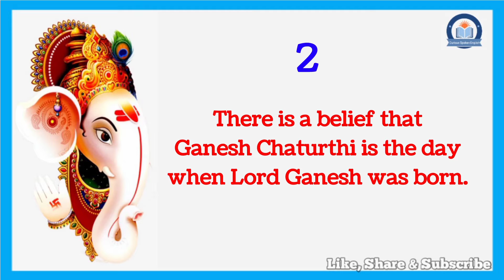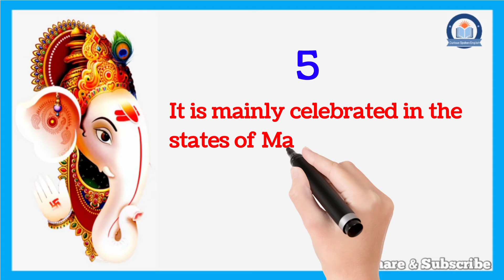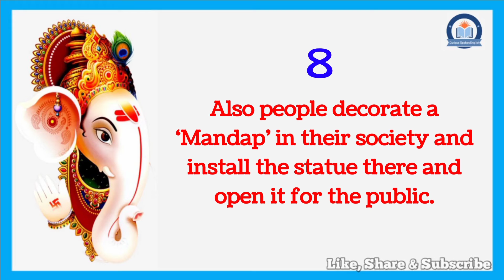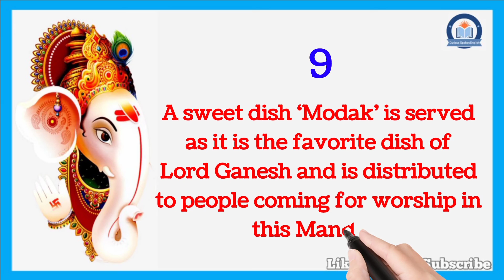10 lines on Ganesh Chaturthi in English || Ganesh Chaturthi 10 lines Essay Writing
10 lines on Ganesh Chaturthi in English || Ganesh Chaturthi 10 lines Essay Writing || English Essay